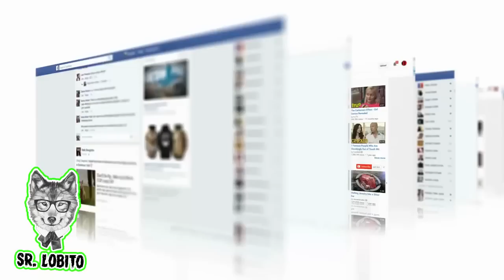6 MINECRAFT Reales Captados en Cámara